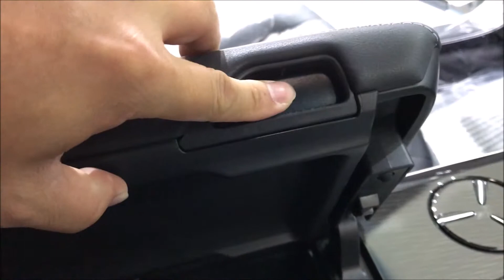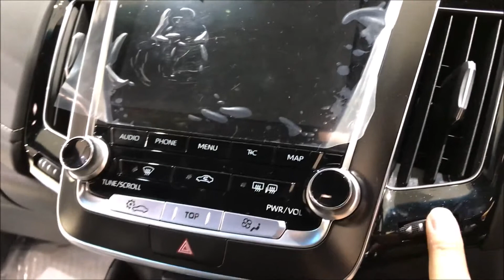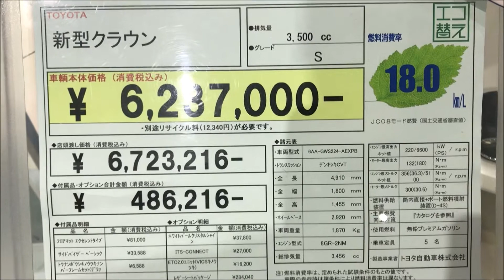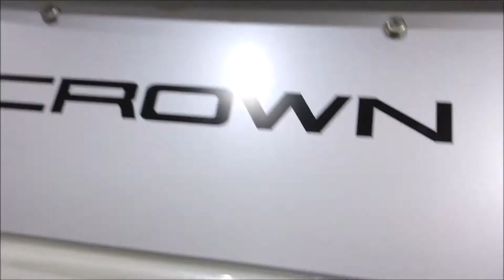トヨタ クラウン ハイブリッド 3.5 S（TOYOTA CROWN HYBRID 3.5 S）の紹介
トヨタ クラウン ハイブリッド 3.5 S（TOYOTA CROWN HYBRID 3.5 S）の紹介です。